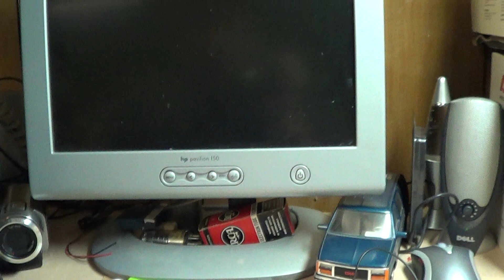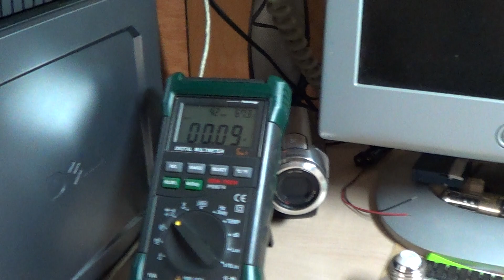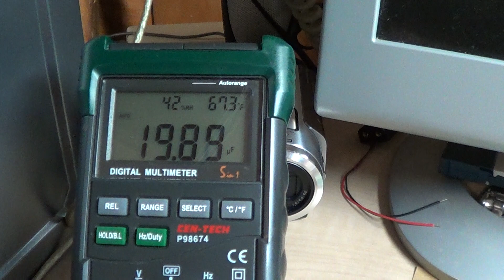Quick Late Night Video: Compact Fluorescent Lamp Filter Capacitor Testing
The title's almost longer than the video!

Modern CFLs really are horrible things, especially compared to proper fluorescent lighting. (The longest lived CFL I've ever seen was a Sylvania branded unit from the early 2000s. Placed in an outdoor porch light, it survived being frozen, baked and left on all night for a little over a decade.) This GE model lasted about a year under moderate use (around six hours a day).

Rather than discarding it right away, I thought I'd investigate the failure. Only a little violence in the form of pressure from a bench vise was needed to get this one apart, and the bulb didn't even break! And I did find a surprise within!

Modern LED lights have the potential to be a lot nicer, if even the cheap ones end up lasting well. Oh, and it would be nice if someone produced them domestically...

For those wondering, the tubes in the preheat desk lamp look to be original (of Japanese origin) and the tubes in the troffer are about seven years old if memory serves. The troffer's ballast is its original magnetic type.